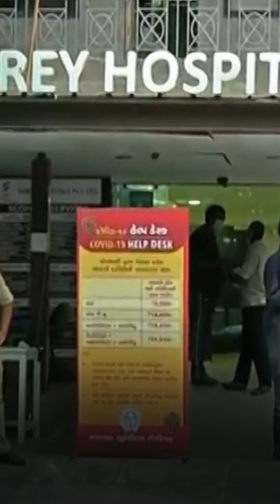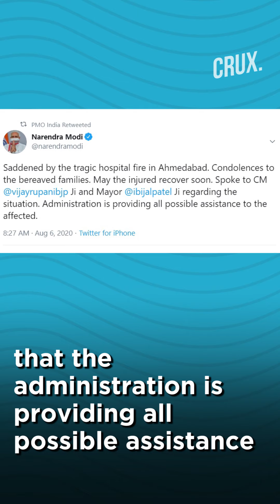Eight COVID-19 Patients Dead In A Hospital Fire In Ahmedabad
Eight people died in a fire at a private COVID-19 designated hospital in Ahmedabad. The eight patients, who died, were admitted in the ICU ward of the hospital. The fire broke out at the Shrey Hospital in Navrangpura area of Ahmedabad at around 2:30 am on August 6.